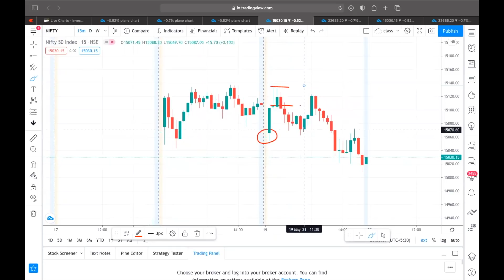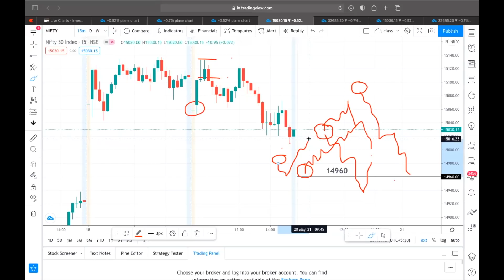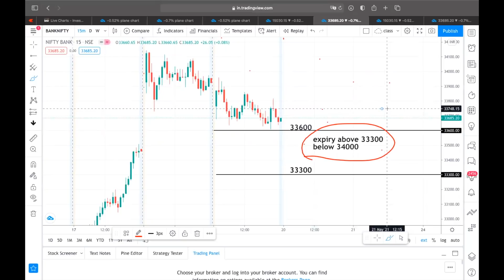Expiry, Nifty and Bank Nifty Intraday prediction & High Probability Entry Levels.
20th May, Nifty and Bank Nifty  Intraday  prediction &  High Probability Entry Levels.

Expiry Option strategies for Nifty and Bank Nifty